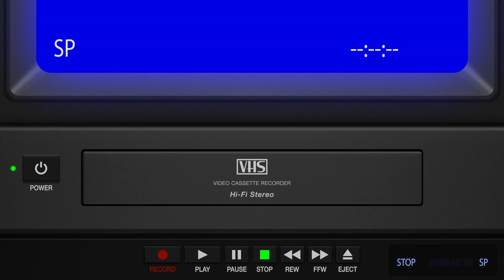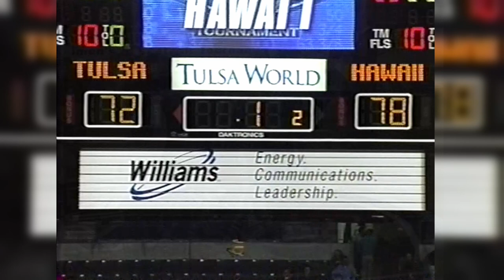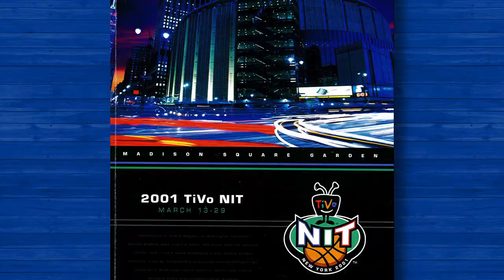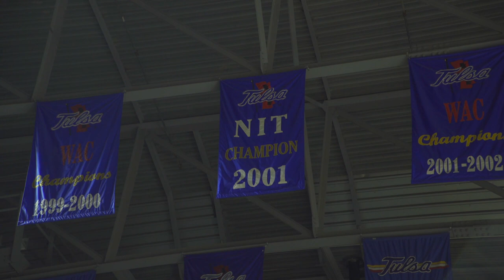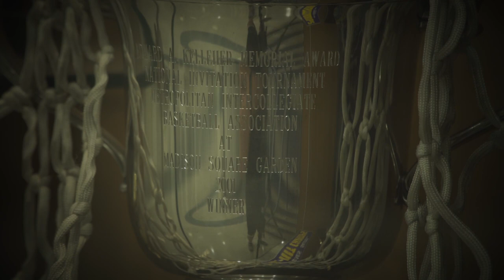Golden Moments | Road To The 2001 NIT Championship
We take a look back on the historic run the TU men's basketball program made in 2001 winning their second NIT championship.